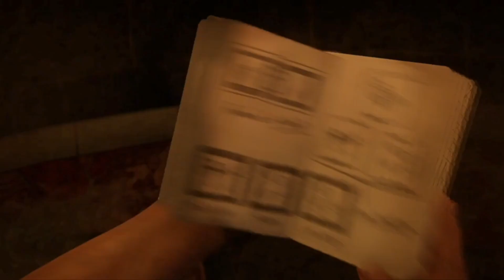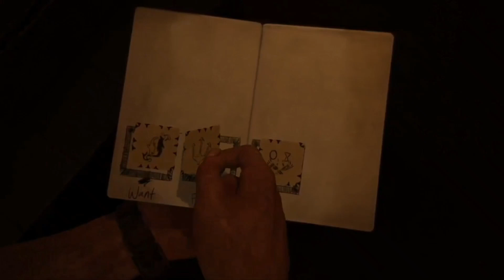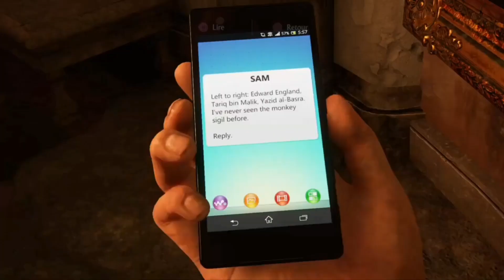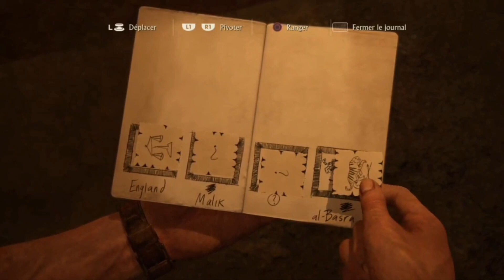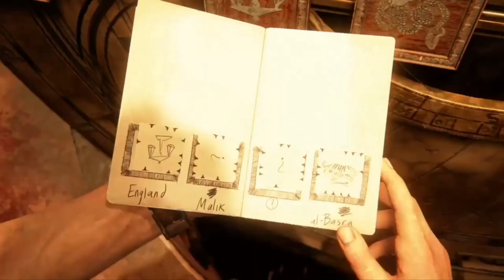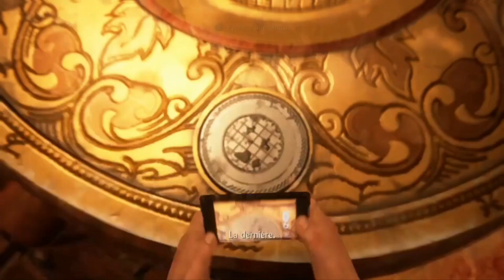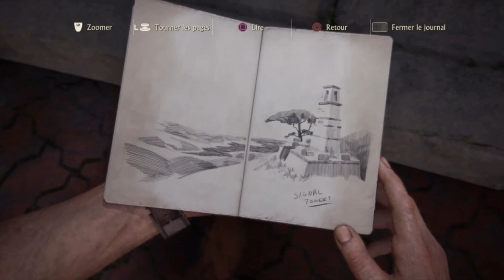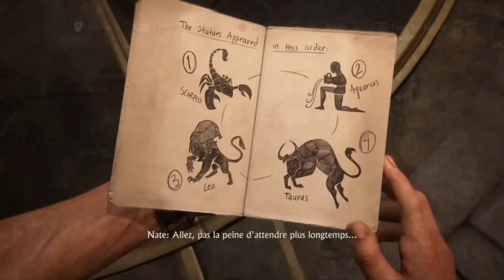Uncharted™ 4: A Thief’s End #08